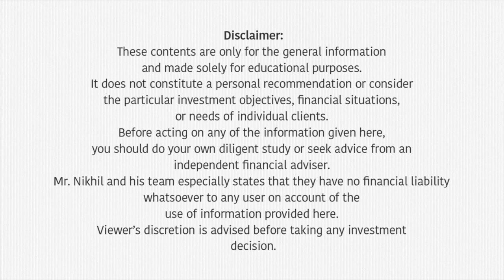ലൈഫ് ഇൻഷുറൻസ് എടുക്കുന്നവർ ഈ കാര്യം അറിഞ്ഞിരിക്കുക | Life Insurance Policies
00:08 Introduction
00:18 Benefit of single premium
02:43 Disadvantage of single premium policy
03:39 Tax benefit with single premium policy
04:17 Who should take a single premium life insurance policy?
06:12 Conclusion

In this video, Mr Nikhil is discussing single premium insurance policies. The advantages,  disadvantages and things to note before taking a single premium policy are explained in the video. He also lists the category of people who benefits most from single premium policies in this video.